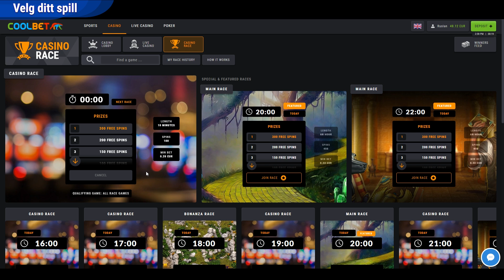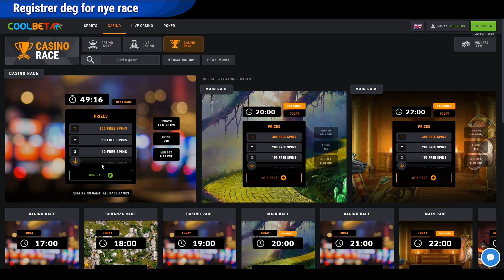Hvordan fungerer Coolbet turneringer?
Spill våre Casino turneringer hos Coolbet og kjemp mot andre spillere om premier som Gratisspinn uten omsetningskrav, bonuser, kontanter, fotball turer og mye mer. Turneringene starter hver time mellom 07:00 og 00:00 og ditt mål er å samle så mange poeng som mulig under turneringen. Du kan følge din og andre spillere sin posisjon på det oppdaterte leaderboardet og vinn fantastiske premier!